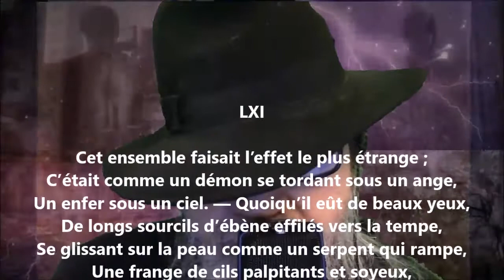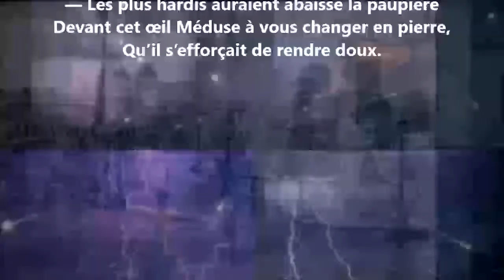Albertus ou L'âme et le péché LXI - Théophile Gautier lu par Yvon Jean